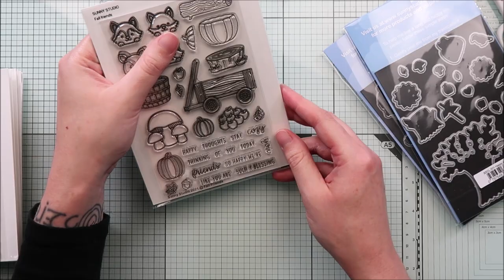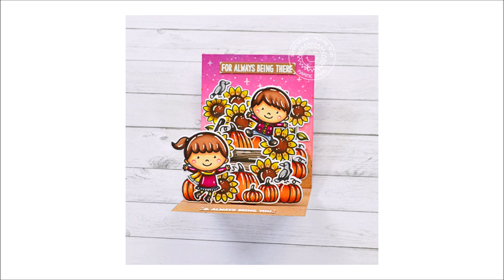🌻 SUNNY STUDIO || Pumpkin Patch Pop-Up Card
• OTHER SUPPLIES:
- Oxide inks: dried marigold, kitsch flamingo, picked raspberry, seedless preserves, frayed burlap
- Center picture window die set by Lawn Fawn
- White embossing powder by Lawn Fawn
- Paper bag cardstock by Lawn Fawn